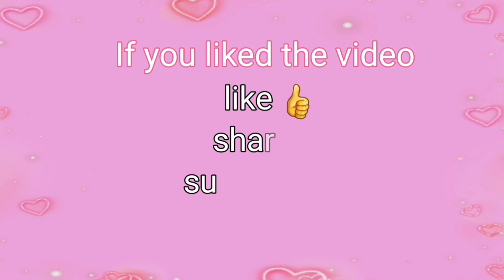How to make a guitar out of cardboard [tutorial]